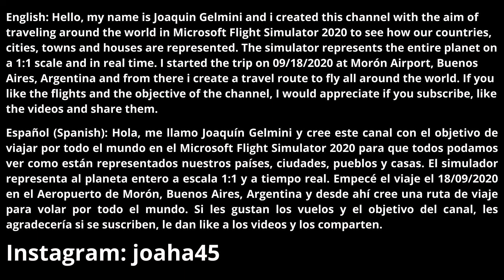Flying over Wellsboro/Flying through United States #260/Microsoft Flight Simulator 2020